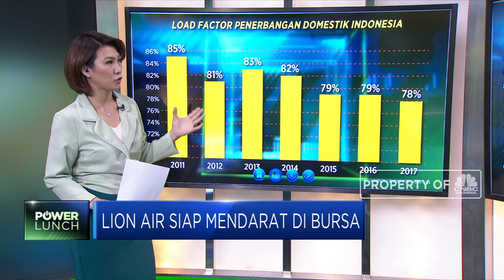Lion Air Siap Mendarat Di Bursa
Manajemen PT Lion Mentari Airlines atau Lion Air Group membenarkan bahwa perseroan dalam proses mencatatkan saham perdana (initial public offering/IPO) di Bursa Efek Indonesia (BEI) pada tahun ini. Bagaimana peluang Lion Air menarik perhatian investor agar mampu menghimpun dana dengan sukses melalui IPO mendatang? Selengkapnya disampaikan oleh Aline Wiratmaja di program Power Lunch, CNBC Indonesia (Jumat,11/10/2019)